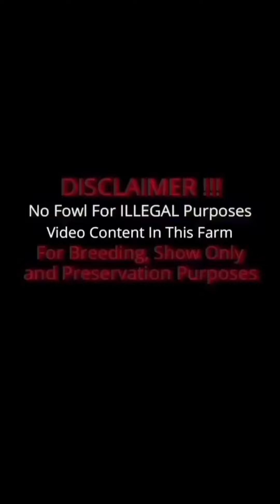Pure Rk Blue Mug White Chocolate Hennie California SAVALA FARMS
Important Information

Savala Fowl
Modesto California